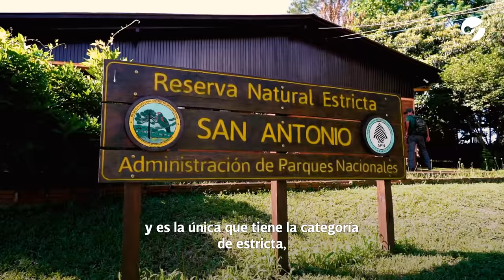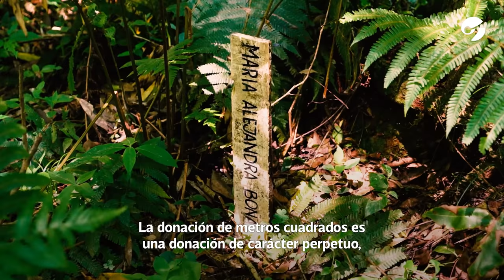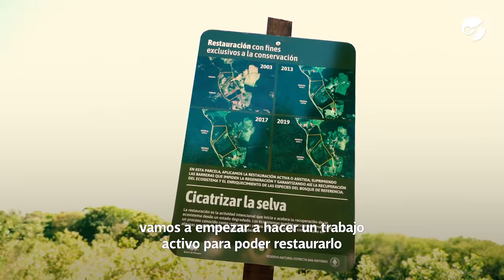Cicatrizar la SELVA: cómo se recupera la tierra QUEMADA o DEFORESTADA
Desde la Reserva Natural Estricta San Antonio (Misiones), la fundación Banco de Bosques y Parques Nacionales muestran cómo trabajan para preservar áreas protegidas.